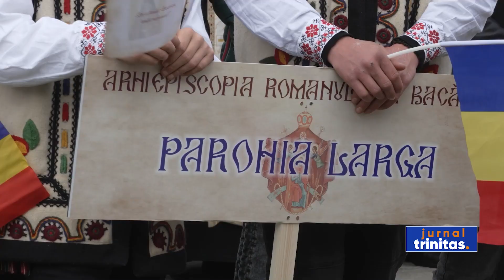Episcopul Melchisedec Ștefănescu a fost omagiat la Roman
Zilele „Episcop Melchisedec Ștefănescu” au culminat astăzi la Roman cu Sfânta Liturghie în cinstea marelui ierarh cărturar, de la a cărui trecere la cele veșnice s-au împlinit 131 de ani. Slujba a fost oficiată la altarul de vară al Catedralei Arhiepiscopale „Sfânta Cuvioasă Parascheva” de 3 ierarhi, în prezența a sute de credincioși veniți din toată eparhia.